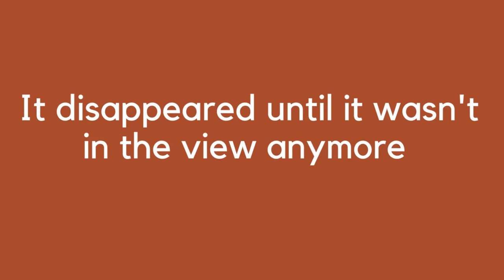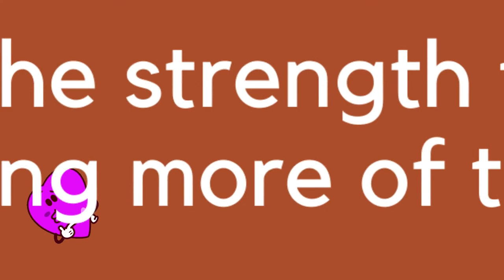Fail or Pass? Upcycling soap dispenser to an elegant scent diffuser.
DIY Decor and Art